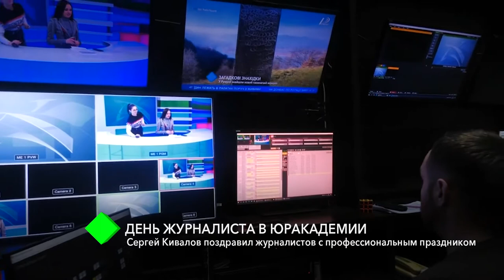День журналиста в Юракадемии: Сергей Кивалов поздравил журналистов с профессиональным праздником